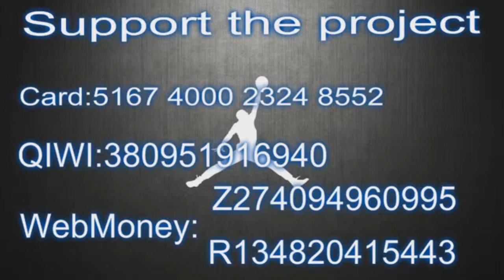Manu Ginobilis Game Winning Block in Game 5